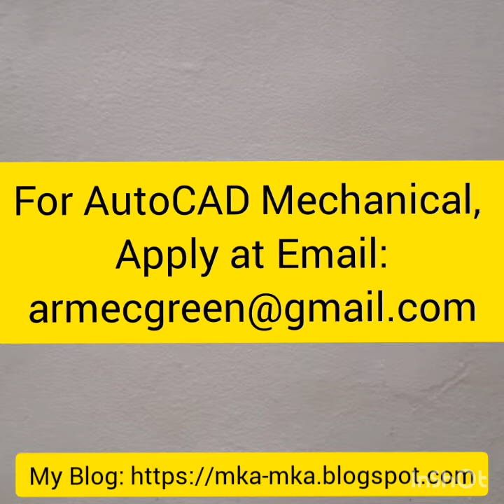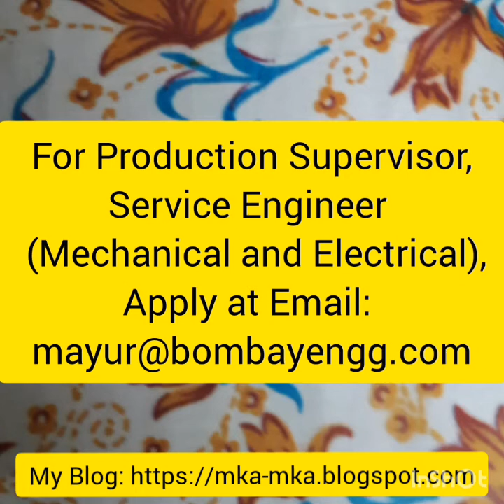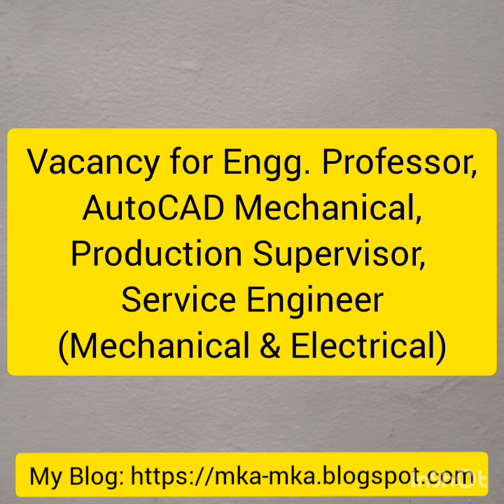Job For Engg Professor, AutoCAD, Production Supervisor, Service Engineer, Mechanical/ Electrical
In this video, you will find details of Job / Vacancy For EngineeringProfessor, AssociateProfessor, Assistant Professor ( Computer, Information Technology, Mechanical, Civil, Engineering Mechanics/ Graphics, C-Programming, Engineering Mathematics, Engineering Physics, Professional Communication & Ethics), Librarian, AutoCAD, Production Supervisor, Service Engineer, Mechanical/ Electrical.
Please apply at the earliest. Jobs in Mumbai and Maharashtra.

My others video link:
1. Job Vacancy 2020 Mumbai for Civil, Mechanical, Production Engineer, Marketing Executive, HR Manager Please try to apply within 1 week of this video upload.
2. There is bumper vacancy for civil engineers such as planning engineer, site engineer, trainee engineer, fresher engineer, supervisors and foreman. Please check link and apply. Last date of apply is 31st October 2020.
3. To get 1st job, must listen. You will get best tips here. Its useful for Fresher as well as for job change.